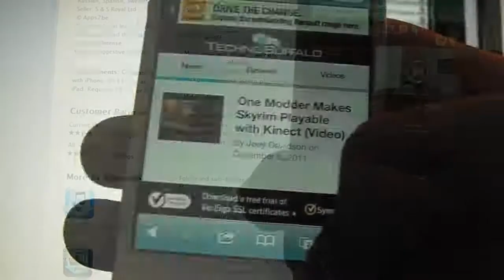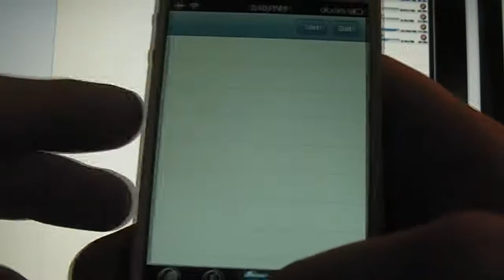iDownloader Pro App Review/Giveaway for iPhone, iPod Touch and iPad (HD)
We believe that downloading to your iPhone, iPod touch or iPad should be as easy as it is on your computer. That is why we created iDownloader Pro.
More Social Content:
Add me on Gamecenter - Shadow Rider 9

Permission has been given to use the introduction song ("Pixels")